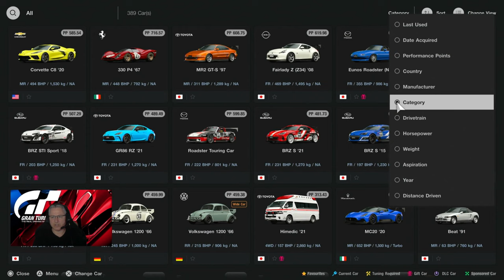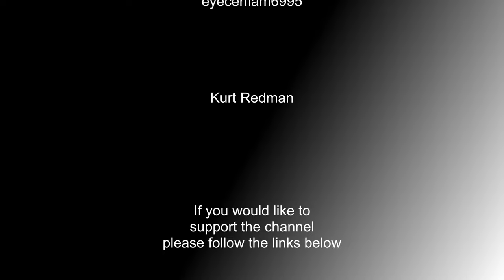GT7 Mclaren F1 GTR BMW Grind Sardegna Road A 800pp Going for Gold How to Tutorial Update 1 37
Another opportunity to earn some credits, but this car requries some investment. This cure little tune is really simple and the car is extensively driveable. Give it a shot!!

Primarliy the channel focuses on helping the viewer to conquer, improve, better tham selves in games, with positive encouragement and the view of a suitable positive outcome. Those games include GT7, ETS2, ATS, PC2, Arma 3, War of rights, ACC, AC, GT legends, Race Room, The Hunter - classic and Call of the wild!, PGA Tour 2K21 And others